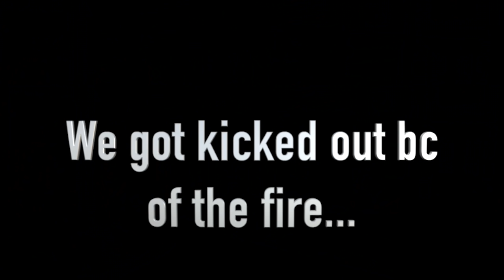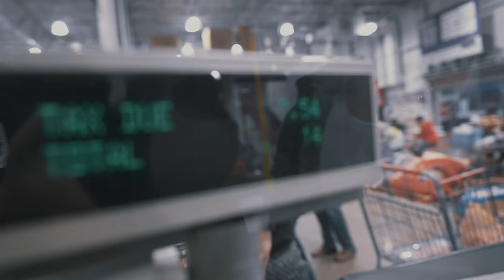WHAT I EAT TO GET SHREDDED | Grocery Store Essentials